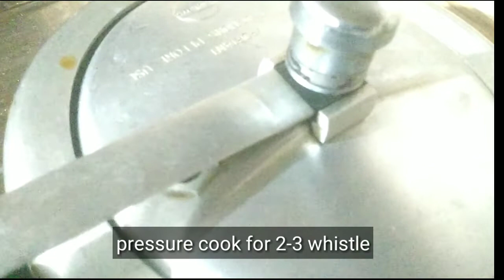ग्वारफली की भुर्जी | gawar phali ki bhuji | ग्वार फली की सब्जी | Gawarfali ki sukhi sabzi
gawar phali ki sukhi sbzi, healthy gwarfali ki bhurji recipe in hindi share ki hai yr gawar phali ki sbzi tasty or healthy bhi hai ise mene bhut km spices ke sath healthyway me banya hai. ye rajasthani gvarfali ki sbji recipe apko achi l to plz like kre or subscribe button pr click krna na bhule।
राजस्थानी ग्वारफली  की सेहतमंद सब्जी  रेसिपी आज मैने शेयर की है  ये ग्वारफली  सूखी सब्जी जिसे ग्वारफली की भुर्जी बोल सकते है खाने  बहुत स्वादिष्ट होती है अगर  तरीके  ग्वारफली की अभी बनाएंगे तो  खाना पसंद करेंगे।
Gawar phali /cluster beans
salt
redchilli
coriendar powder
turmuric powder
onion
tomato
garlic
ginger
green chilli

I share receipes to make more easier for biggners.
Hopfully you enjoy it.

thanks
Madhur's kitchen recipes